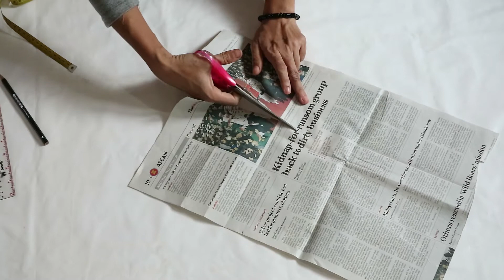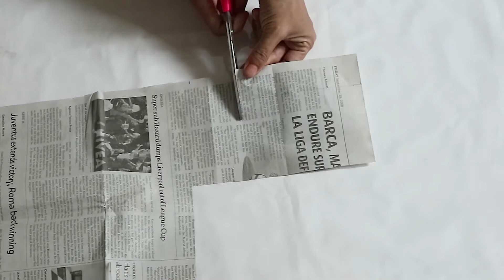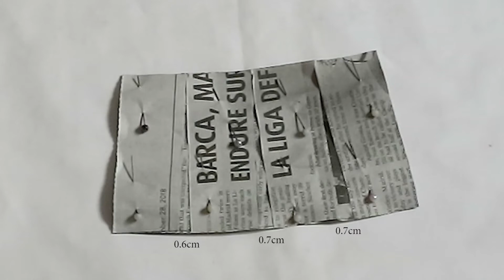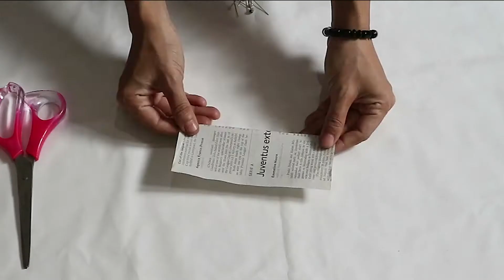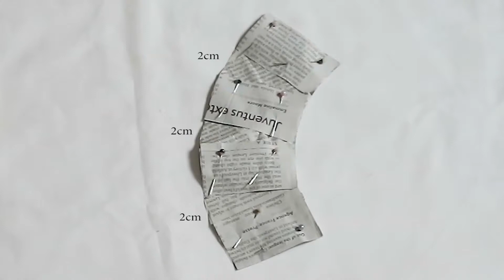REFASHION DIY OLD JEANS INTO SKIRT AND BUCKET HAT | BAHASA | MIFTHA KAJE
Hai semuanya,..
Assalamualaikum.

Rencana awalnya mau buat bucket hat doank. Setelah beberapa hari mikir, kog kayaknya lucu kalo di-pair-in dengan mini skirt. Duuhh.. saya merasa ABG lagi.. hehe.
Semoga tutorial ini mudah kalian pahami. Semangat menjahit teman-teman. Good Luck 'n Have a Nice Day..
TB/BB 160/56-58kg
Lingk Dada 96cm
Lingk pinggang 73cm
Ukuran pakaian M
Ukuran celana L

Mesin Jahit: Singer Heavy Duty 4423
Mesin Obras: Singer Heavy Duty 14HD854
Kamera: Canon M3
Edit Video: Adobe Premiere Pro